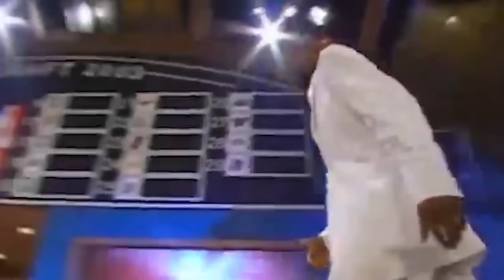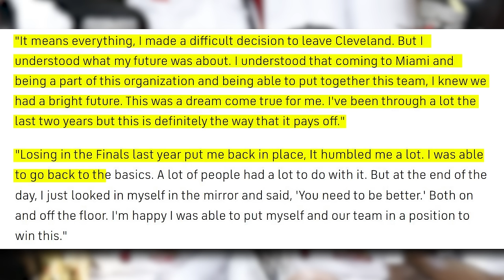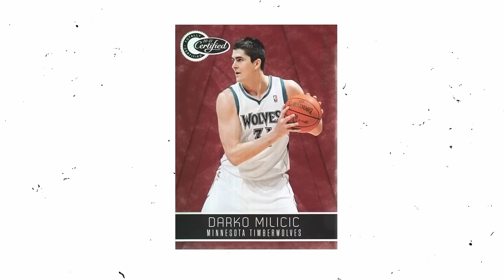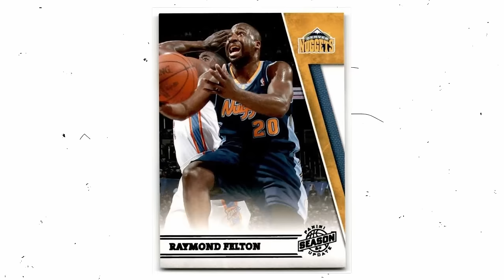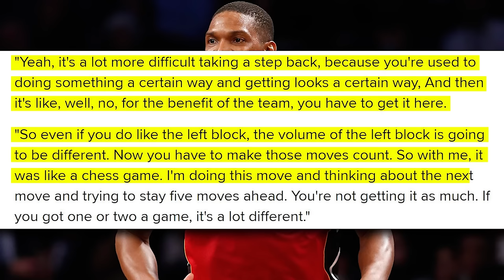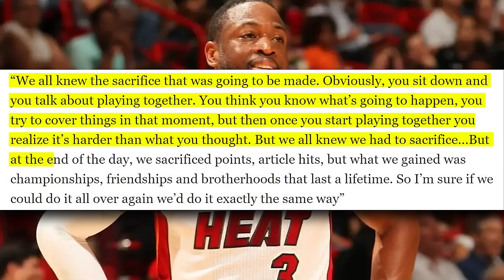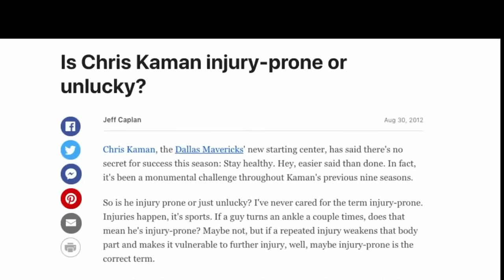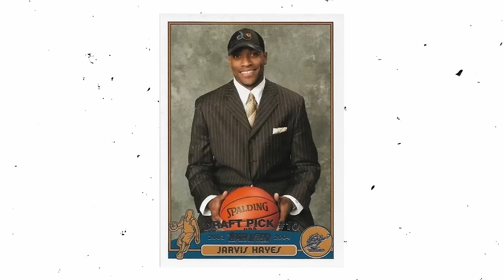What Happened To The 2003 NBA Draft? (Top 10)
Some 2003 NBA Draft picks would go on to have great careers, while others are either too injury prone or just couldn't figure things out quick enough to survive in the league.  Today we go over what exactly happened to the top 10 picks from the 2003 NBA Draft.  We cover how their basketball careers went along with where they are today whether it be in their personal lives or still having to do with basketball!